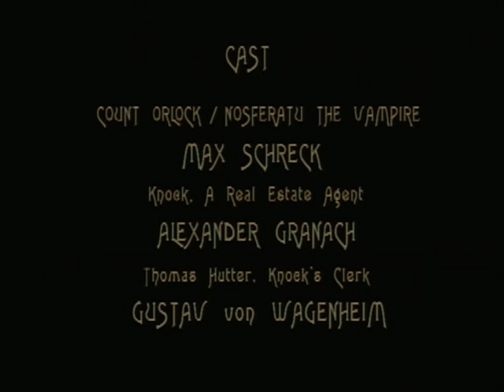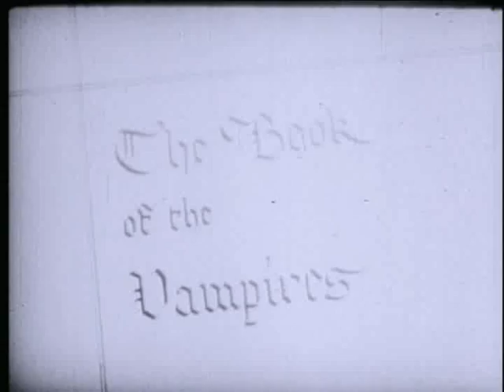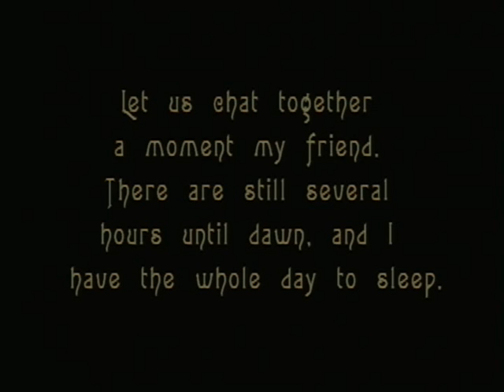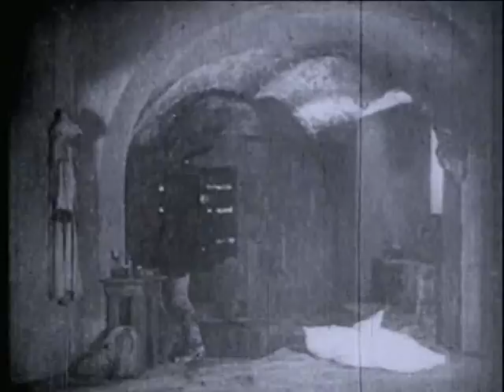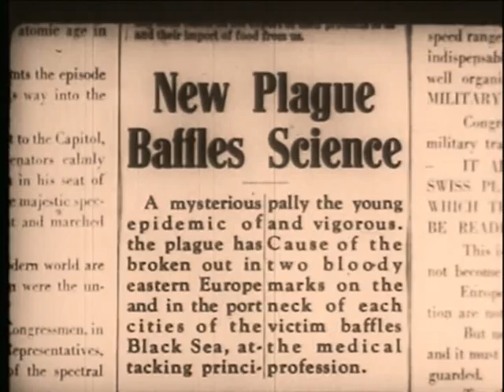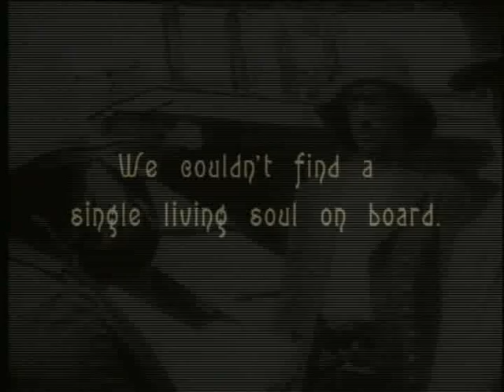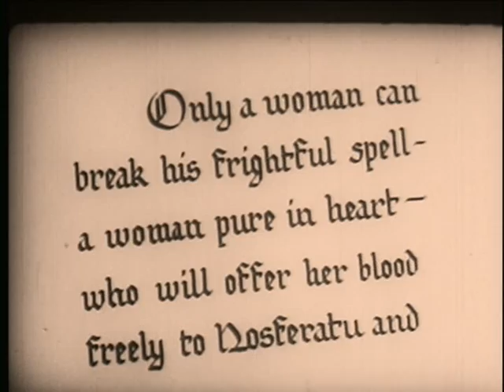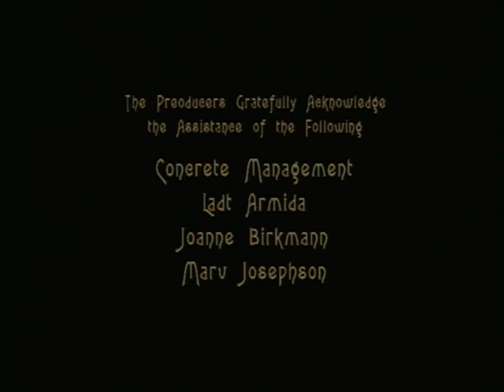Type O Negative Nosferatu 1922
A collection of Type O Negative songs over the classic Nosferatu from 1922